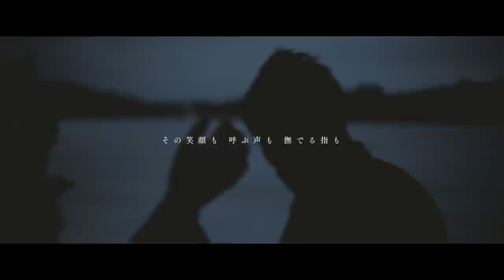Cikah（ささきちか） / 体温 【フル】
Cikah（ささきちか） / 体温

作詞：ささきちか
作曲：ささきちか
編曲：ShoAsano

出演：相場詩織
　　　福田詠一郎
演出：吉田ハレラマ

ヘアメイク：松下桃子

レコーディング：STUDIO SEEZE
エンジニア：樫本”GURI”大輔
マスタリング：STUBBIE Mastering
エンジニア：島田博文

green effect Inc.
舩倉亮